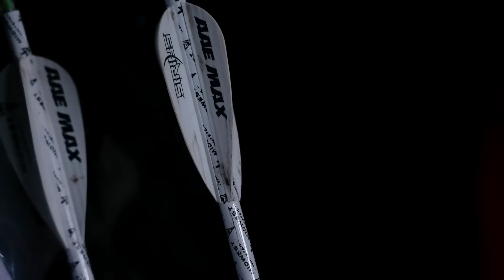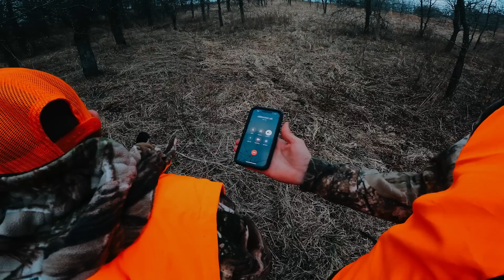Two Giant Iowa Bucks At The Last Minute, Hunting Season Is Over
In the final episode of Chasing November, the team looks to finish strong with multiple tags unfilled and big bucks to chase, and using knowledge of typical movement patterns, they look to capitalize on the final days of hunting season. Bella Reed hunts to the River Farm after hunting another target for 9 days, hopeful that the change in scenery will be the ticket to success. Mike Reed continues the hunt for his nemesis Kelce who he has played cat and mouse with all season and now looks forward to capitalizing on historic late season patterns. Kaleb Greiner and Rafe Abraham continue a multi-week quest to fill Rafe's late muzzleloader tag, taking it down to the wire as hunting season comes to an end. We hope you enjoyed Season 8 of Chasing November and can't thank you enough for the continued support each and every day! Here's to the 2023 season!